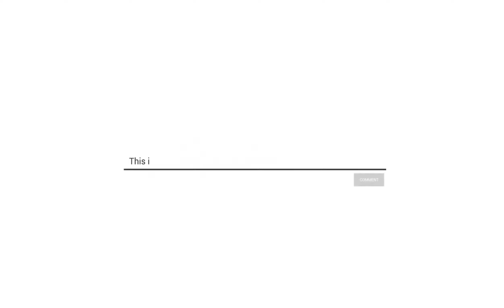ಭದ್ರಾವತಿಯ ಲಕ್ಕವಳ್ಳಿ ಗ್ರಾಮದ ಗ್ರಾಮಸ್ಥರು ಈಶ್ವರ್ ಮಲ್ಪೆ ಹಾಗೂ ತಂಡವನ್ನು ಸನ್ಮಾನಿಸಿದ ಒಂದು ದೃಶ್ಯ.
Eshwar Malpe 24×7 social Activities